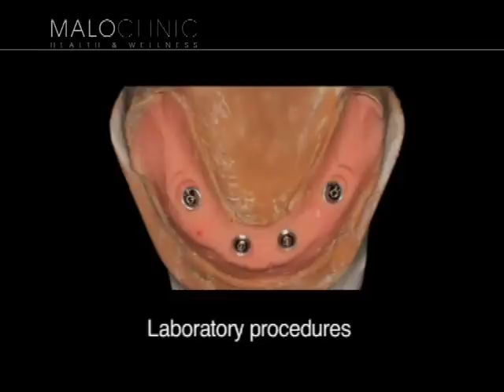All-on-4™ and NobelGuide™ - A Clinical Case Presentation